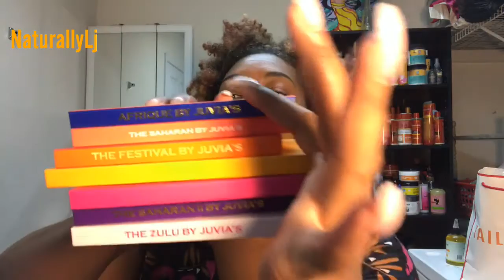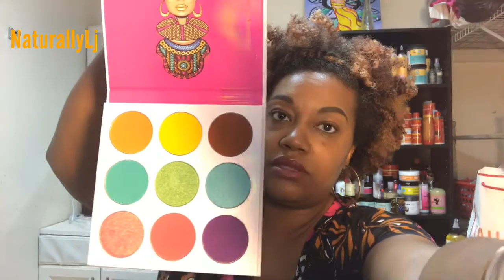Lj’s Favorites Of 2018 (Hair Products, Skin Care and Make up)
Here are my absolute favorite things of 2018 from hair products, Skin care to make up!! I hope you guys enjoy this video as much as I enjoyed recording it!! Please list some of your Favorites Of 2018 in the comment section below please.